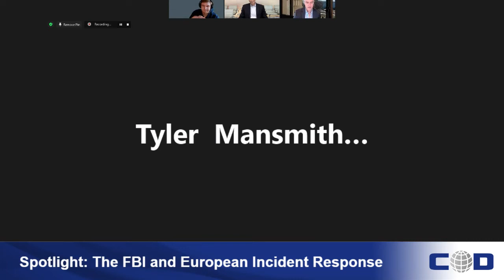Spotlight: The FBI and European Incident Response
Stephen Cyrus, Legal Attaché, FBI Legat London; Edward Starkie, Senior Vice President Cyber Security Risk, Kroll

Incident Response Forum Europe 2022 (Sept. 22, 2022)